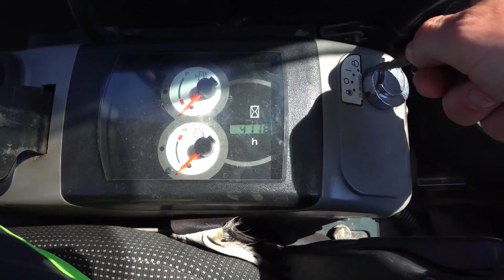El tractor se ha averiado - Dima viaja en avión para ayudar a un hombre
Un hombre trabaja en un pequeño tractor KOMATSU. El tractor está roto y en llamas. Viene Dima en avión y repara el tractor.